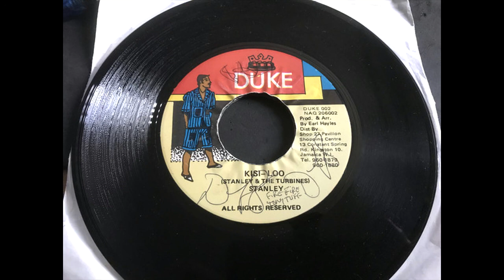Stanley - Kisi-Loo (Duke Records 198X)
Artist: Stanley
Title: Kisi-Loo
Label: Duke Records